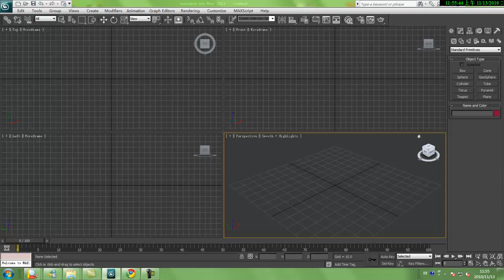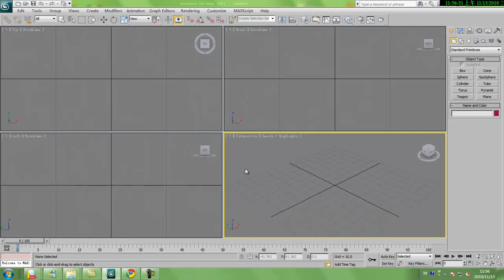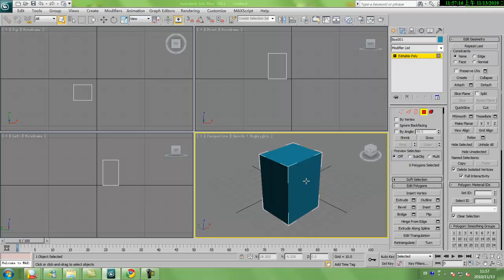3Ds Max 2011 Basic - How to work more Effective - Using the Custom UI and Defaults Switcher.mp4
hi ppl i have started making tutorials. In my case i dont have enough money to buy it, so i just need to do it the easy way. and im gonna share it with ya all.